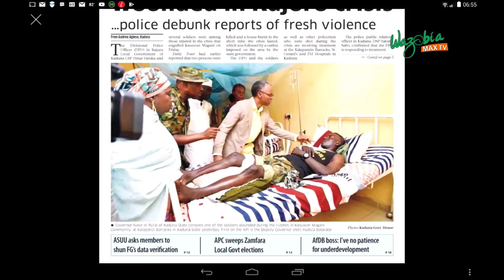ASUU ASKS MEMBERS TO SHUN FG'S DATA VERIFICATION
The Academic Staff Union of Universities has directed its members not to participate in the 2019 Personnel Data Verification being organised by the Budget Office of the Federation, describing it as dubious.